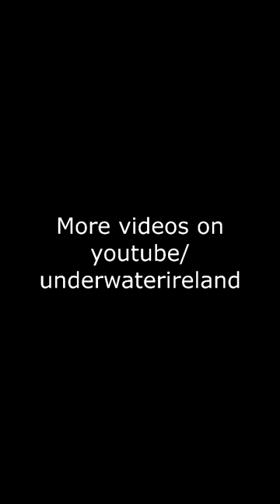It can't be real. Zombie fish attack.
Best Lures for pike, perch, muskie, zander etc.
Braided lines
66lb 30kg 0.36mm
44lbs 20kg
10 Lb
Fluorocarbon lines:
9lb 20m
15lb 30m
23lb 30m
35lb 30m
Reels
Rods
Leaders
26lbs 30cm
7,7 kg 20 cm
10/20 PCS High Strength
Rolling Swivel
250pcs Split Rings
Landing net
Folding Rubber Mesh XL
Bags
XXL Tackle Bag
Chest waders
Vass Tex 700
Thermal socks
Camo t-shirts
Camo trousers
Waterproof Trousers Breathable
Waterproof boots
Camo cap
LED Cap Camo
Jacket Waterproof
Unhooking mat
Pliers